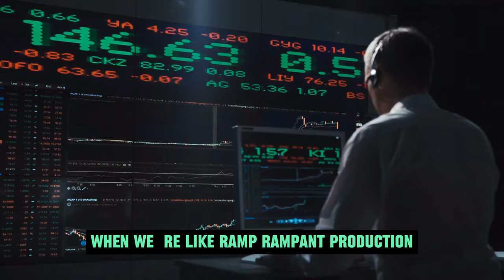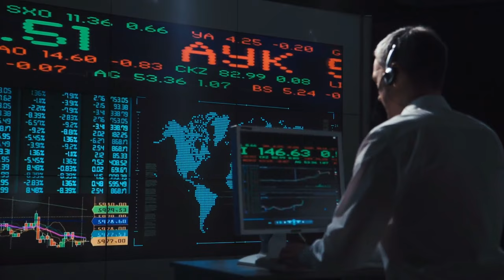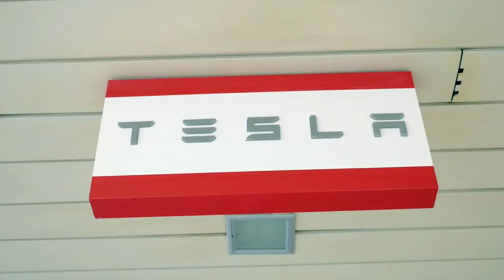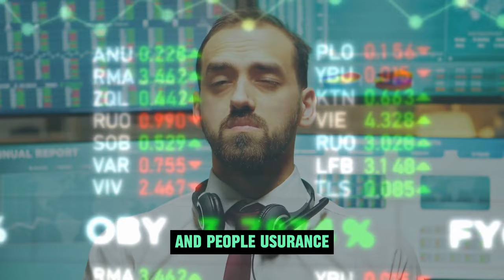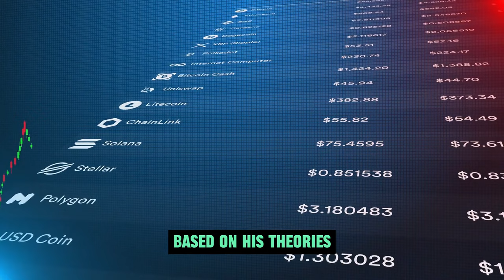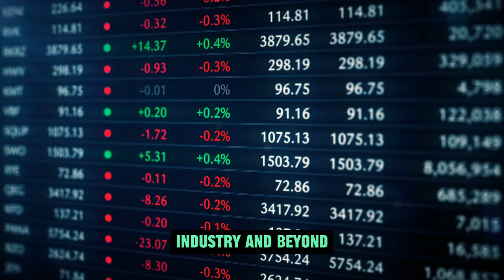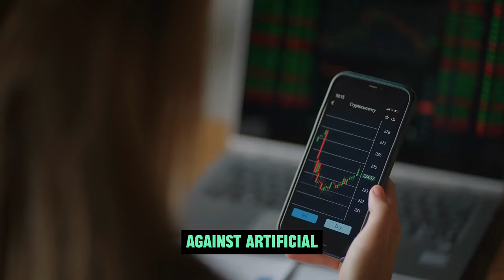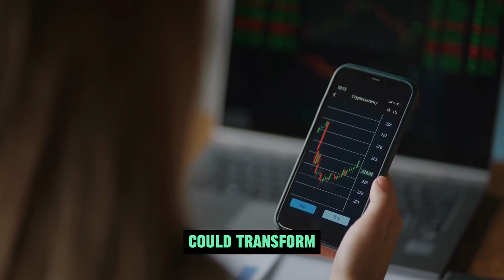Sandy Munro: "This Proves Tesla Bot Will Layoff 30% of US Workforce in 2024"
In this video, we're not exploring the plot of a sci-fi movie; we're dissecting a reality that's unfolding right before our eyes. Tesla possesses the key to potentially disrupt a significant portion of the global labor market, and the implications are profound. How will this seismic shift impact your life, your job, and your future? The answers are embedded in the core of Tesla's groundbreaking innovations. Buckle up as we take you through the latest expert insights, unraveling how Tesla isn't just participating but poised to revolutionize the global labor market. This narrative is about ambition, ingenuity, and the relentless pursuit of progress. Join us on this journey as we peel back the layers of this fascinating development that could reshape the future.